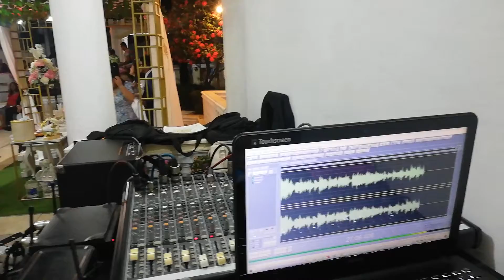BODA CRISTIANA JOSUE & TATIANA 2021 parte 3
LA HERENCIA MUSICAL...0986518231